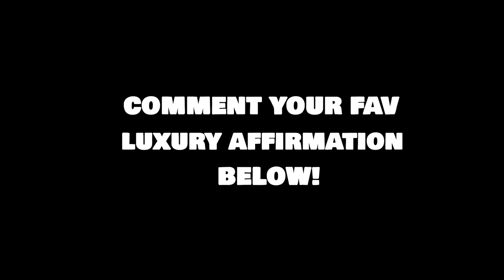Billionaire lifestyle Motivation | Rich lifestyle | Life Of Billionaires | A+ LUXURY #16